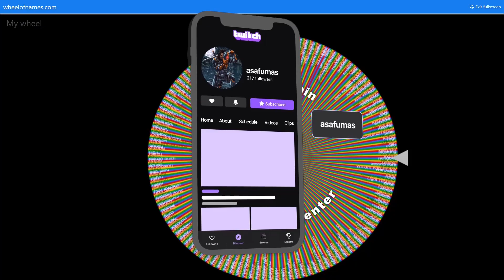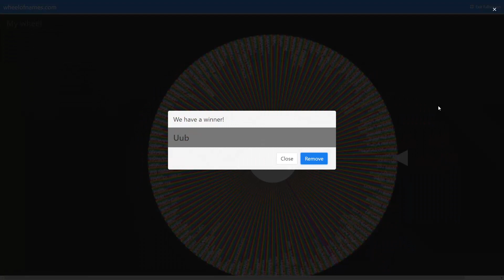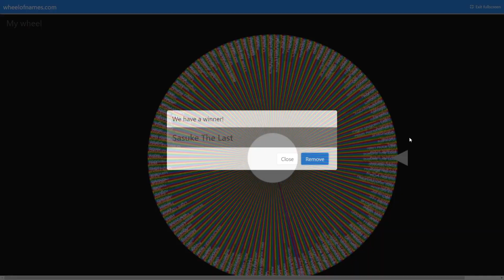(MUGEN) Shunsui Kyōraku And Jūshirō Ukitake Vs The Wheel Of MUGEN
jus mugen mugen